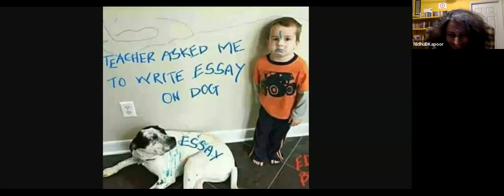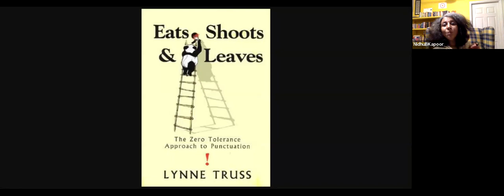Why you will never fear Mercury retrograde again!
Magic Merlin Money and Mercury retrograde call with Nidhu B Kapoor

What you need to know, understand and do for an amazing Mercury retrograde!

Why we are so impacted by Mercury retrograde and what to do about it IN SECONDS!

Get money this Mercury retrograde!

Mercury is in retrograde now and this is what you need to do for the next three weeks

Affecting our mind and communication, Mercury retrograde can be a chaotic, messy ride with delays, disruptions and misunderstandings galore

With today's call, we got back on the horse and well, suffice to say, we will never look at Mercury retrograde the same way again

Here's to a great ride!

PS. We have money work to do on Wednesdays so catch the call pronto!

Malvika
Frustrations released from Solar plexus!

Kulpreet
Feeling refreshed and no dizziness

Dr Radha
Feeling super expanded

Leena
Love it! I’m feeling very pleased with myself

Manisha
Feeling very happy, light and empowered

Vangel
Wow I feel tingles all over and more expansion